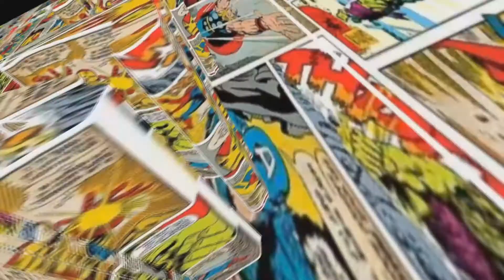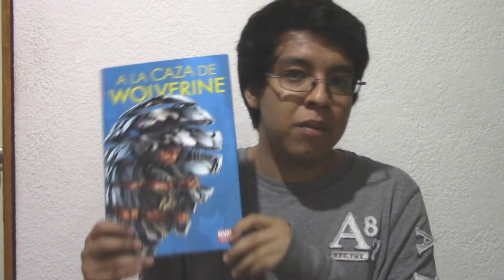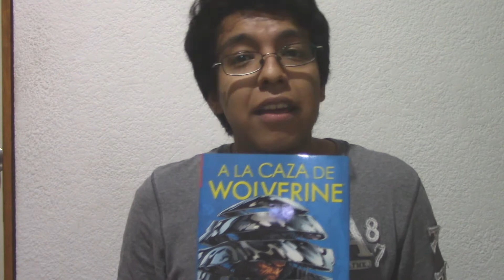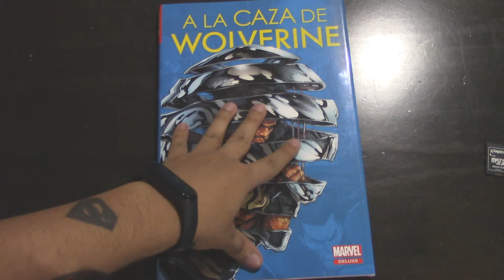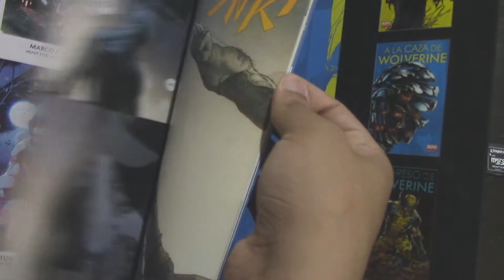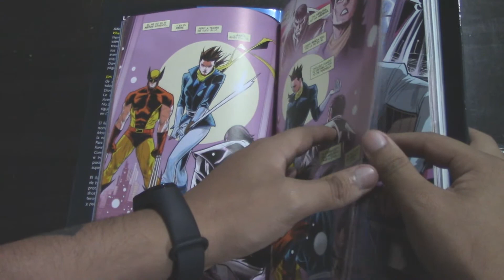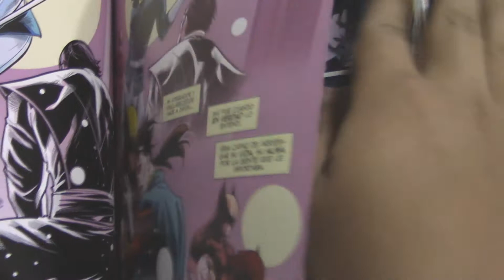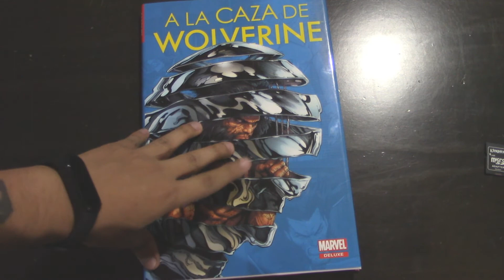TacoRecomendación: Hunt For Wolverine (Mistery in Madripoor)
Hunt For Wolverine es una historia que... la verdad es muy mala, y te hablaré de eso aquí ¡Disfruta el vídeo!